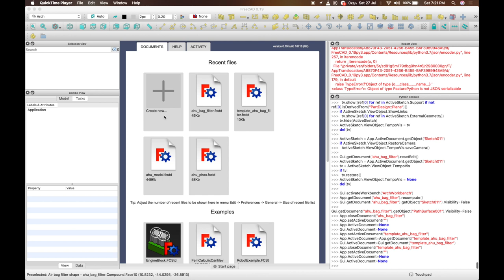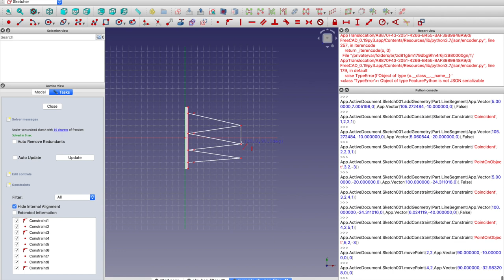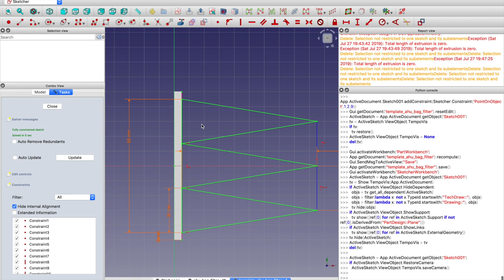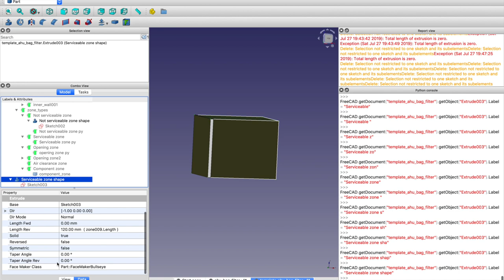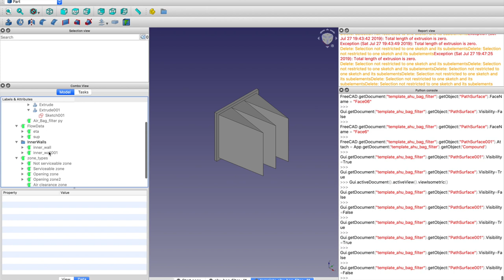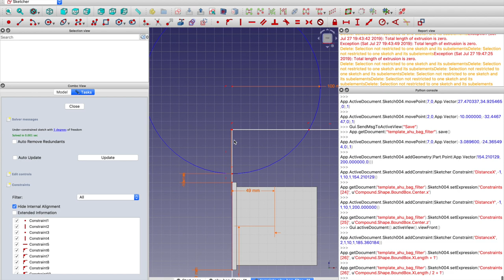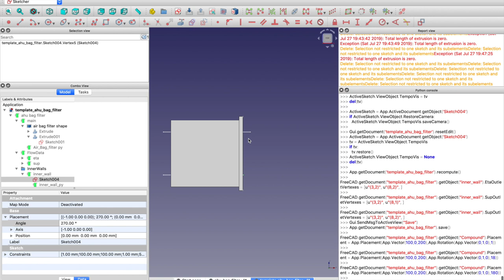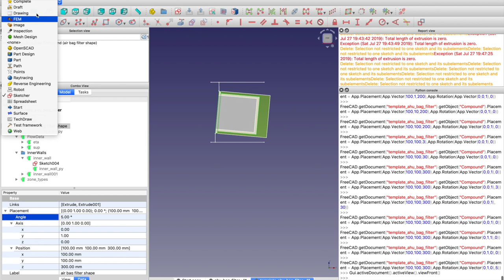Create air bag filter for air handling unit using FreeCAD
This video is about creating an airbag filter of air handling unit using FreeCAD. Workbenches used: Part and Sketcher workbenches.